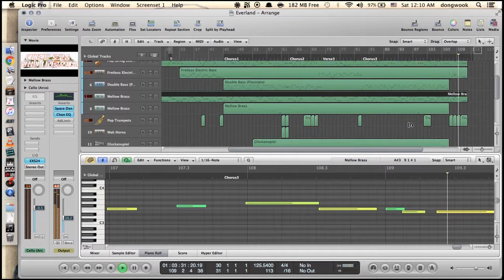[Logic Pro] Everland 에버랜드 환상의 나라로 오세요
환상의 나라로 오세요~
영원한 행복의 나라 에버랜드!!
Strings, Trumpet Section, Horn, Glockenspiel이 주축이 되어 진행되는 곡입니다.
MR 요청하실 때 오케스트라 편성을 하고 싶으신 분들 참고하세요.